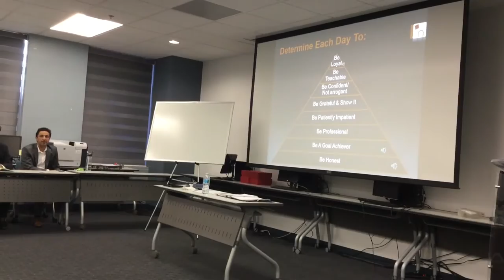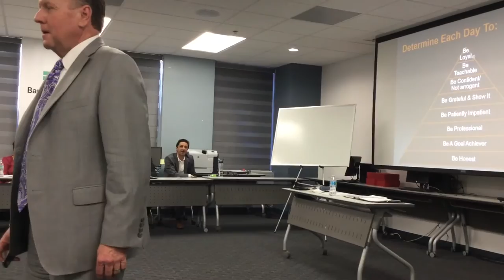Bank of Hope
A short preview of my recent speaking engagement at the Bank of Hope's 2017 sales kickoff and awards program.